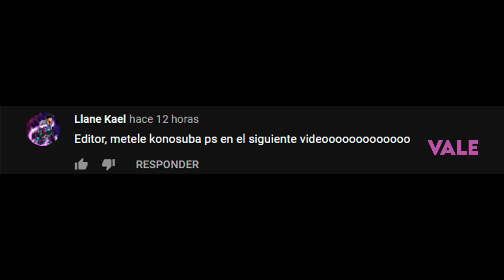CATEDRA DE SNIPER PERO... CON MEMES XD